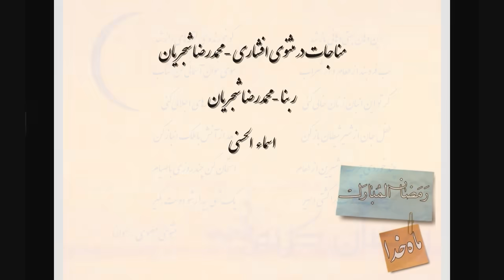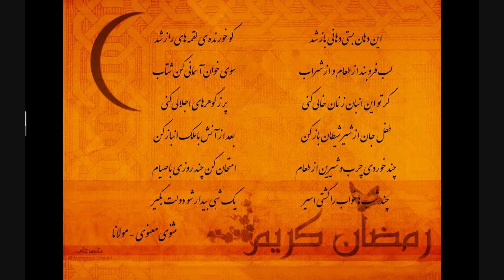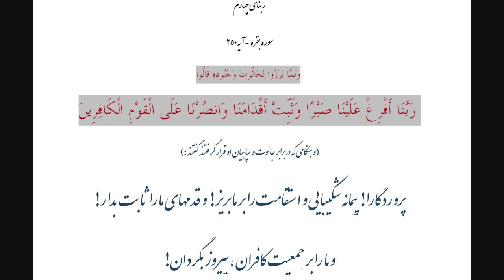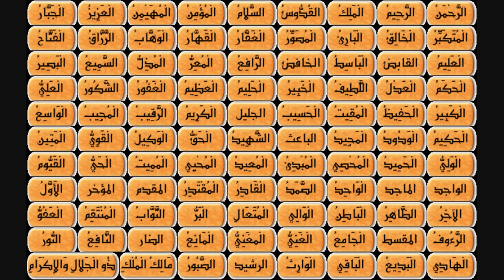مثنوی افشاری، ربنا شجریان و اسماء الحسنی Part1 Rabbana (Rabana) Shajarian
اين دهان بستي دهاني باز شد
تا خورنده لقمه هاي راز شد

لب فرو بند از طعام و از شراب
سوي خوان آسماني کن شتاب

گر تو اين انبان ز نان خالي کني
پر ز گوهرهاي اجلالي کني

طفل جان از شير شيطان باز کن
بعد از آنش با ملک انباز کن

چند خوردي چرب و شيرين از طعام
امتحان کن چند روزي در صيام

چند شبها خواب را گشتي اسير
يک شبي بيدار شو دولت بگير